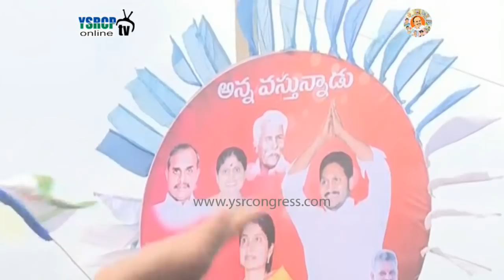YSRCP MLA Visweswara Reddy slams TDP Govt on their failures - 6th Nov 17